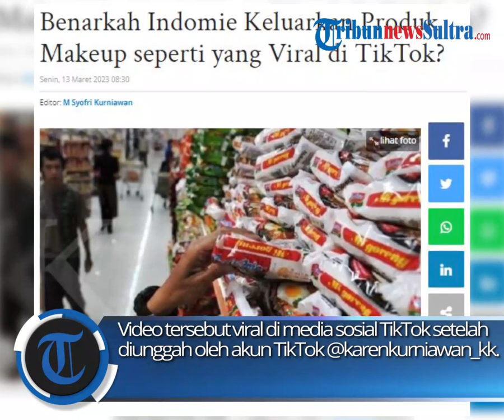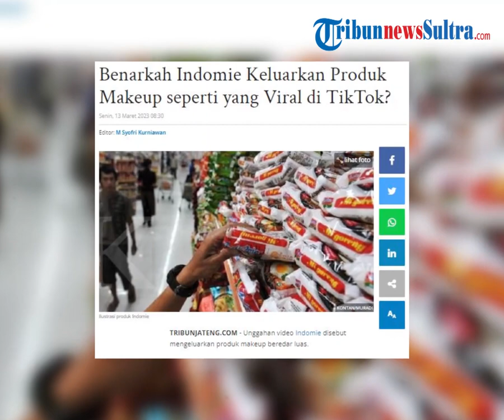Viral Indomie Keluarkan Produk Kecantikan, Warganet Penasaran Apakah Aromanya Sama ?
Unggahan video Indomie disebut mengeluarkan produk makeup beredar luas.

zdk
video: TikTok/karenkurniawan_kk